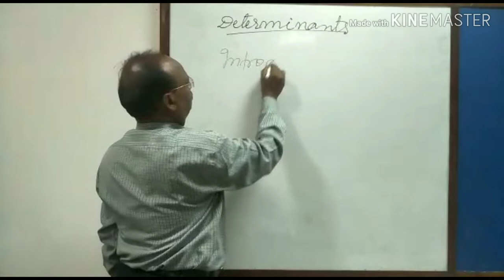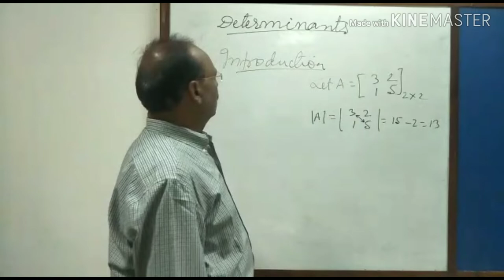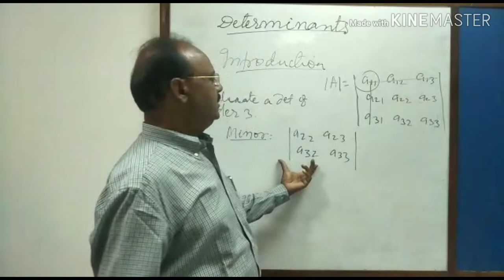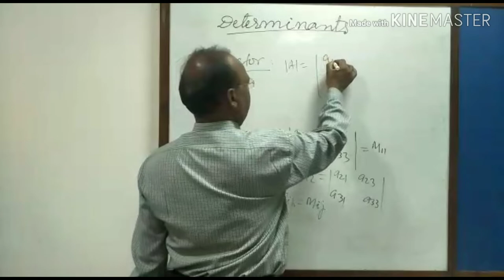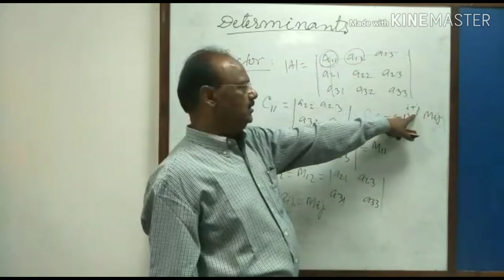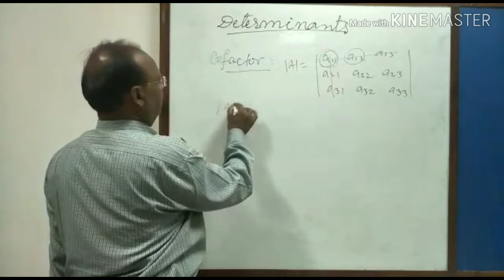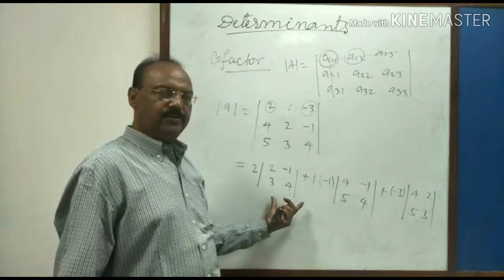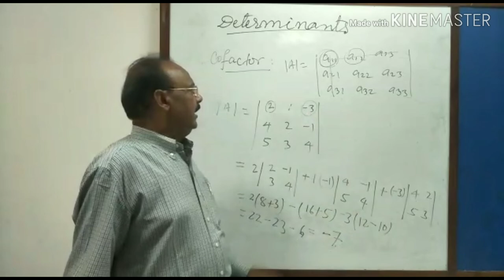Determinants | Part-1 | Introduction | Hi-Q Learning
Hi Guys

In this video, I will be telling you about Determinants. This video will be all about the introduction of determinant. I will be uploading more videos dealing with other aspects of determinant. Do watch the video till the end to make the most out of it.

Good day :)